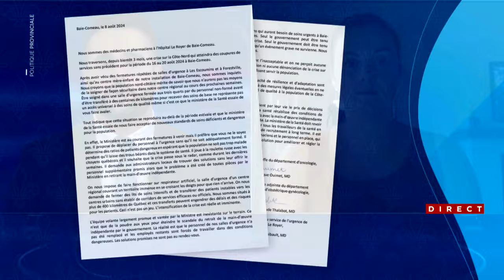Crise sur la Côte-Nord: les patients sont en danger, disent des médecins - Entrevue avec la Dre Mari